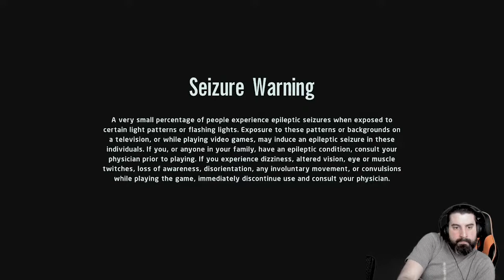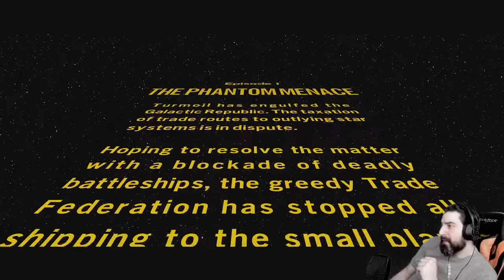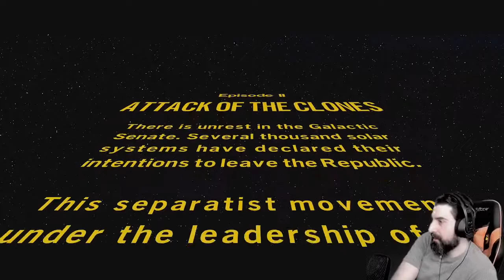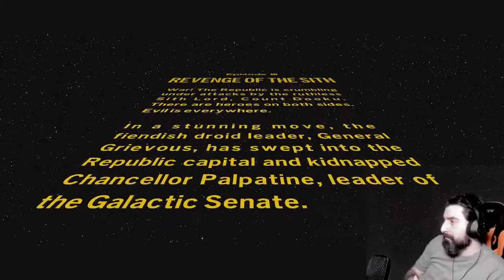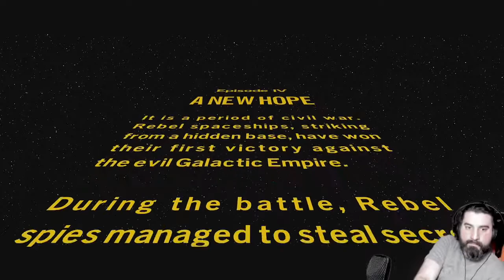Playing Lego Star Wars The Skywalker Saga gifted by @StarWars with @ReignBodyFuel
Lego Star Wars: The Skywalker Saga gifted by Star Wars!